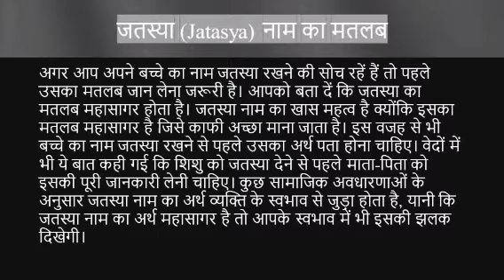Jatasya name ka matlab kya hai | jatasya name meaning in hindi | Name vala